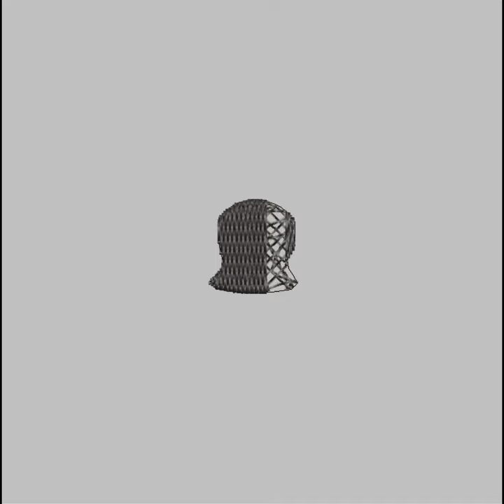Borzoi Embroidery Design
Embroider the elegance of a Borzoi with our machine embroidery design. Begin creating your noble companion!